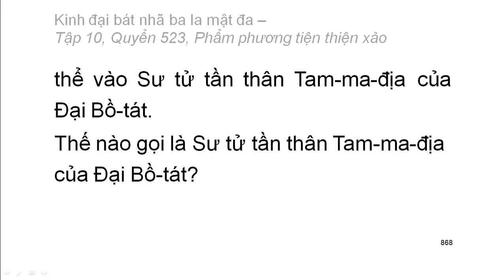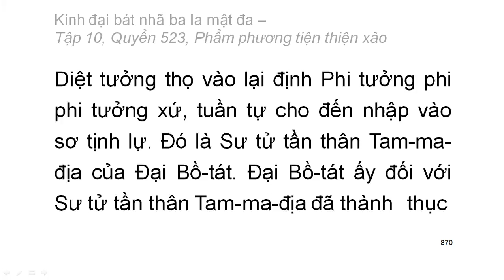Quyển .../600: Kinh đại bát nhã ba la mật đa (tiếp)